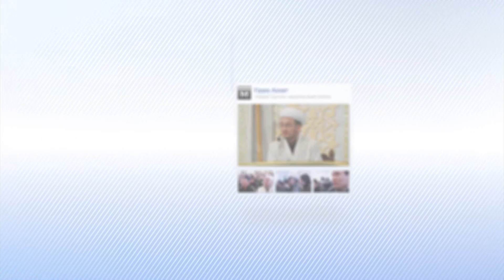Жалғанда тура жолдан тайған жаман (уағыз)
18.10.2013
Асылбек Әуезханұлы